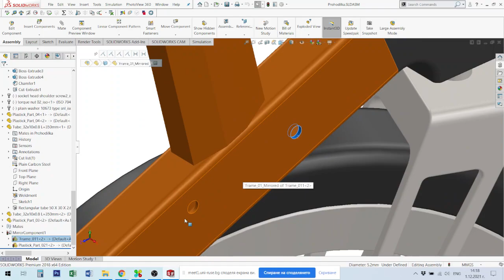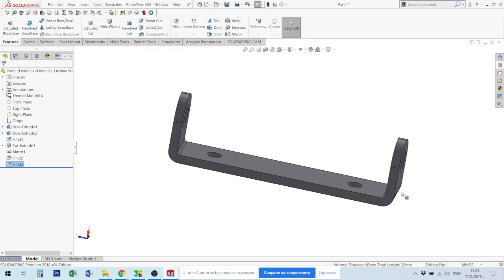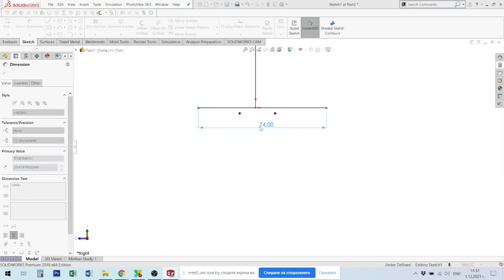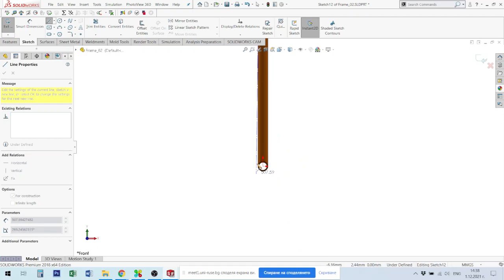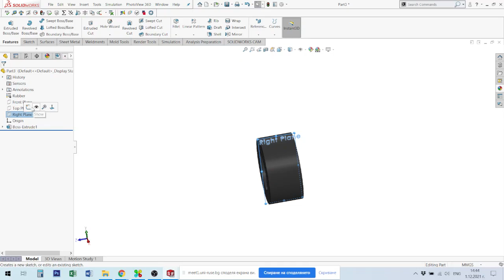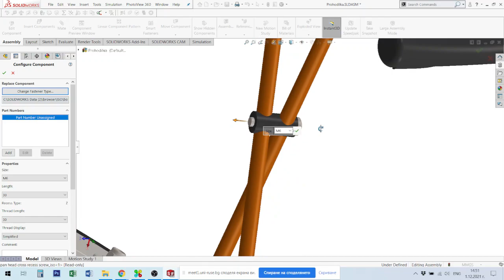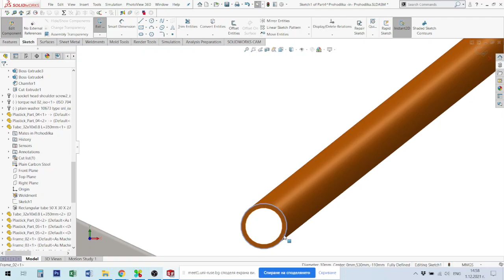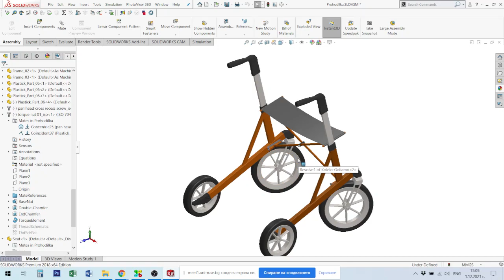Проходилка за възрастни хора - Стъпка 6 (Сглобяване №3) Walker for the elderly - Assembly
Проходилка за възрастни хора - сглобяване
Walker for the elderly - Assembly step 6